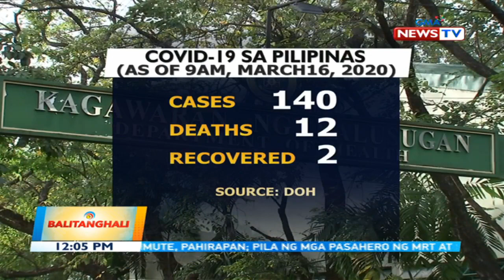BT: Checkpoints, nagdulot ng matinding traffic pa-Metro Manila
Pahirapang pag-commute at matinding traffic sa checkpoints papasok sa Metro Manila ang naranasan ng mga motorista at pasahero sa day 2 ng  community quarantine bilang pag-iingat sa dumarami pa ring kaso ng COVID-19 sa bansa.

Balitanghali is the daily noontime newscast of GMA News TV anchored by Raffy Tima and Connie Sison. It airs Mondays to Fridays at 12:00 NN (PHL Time).